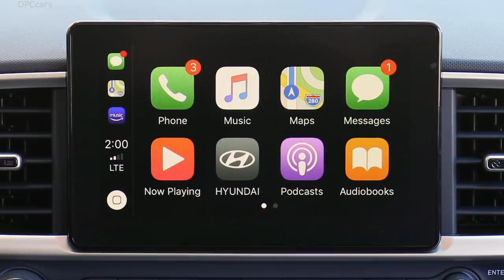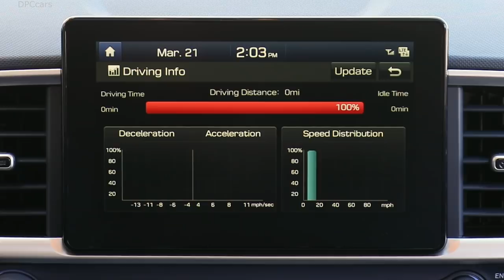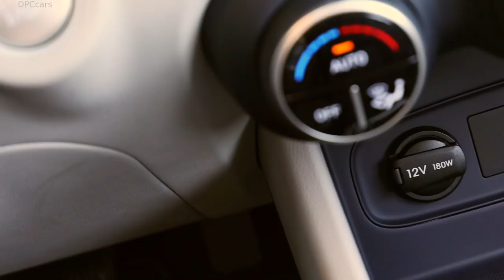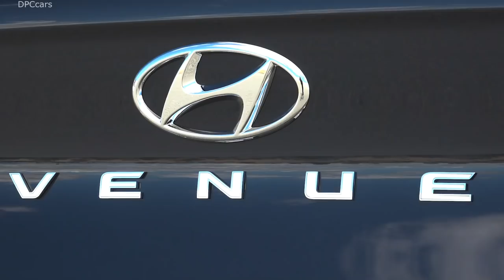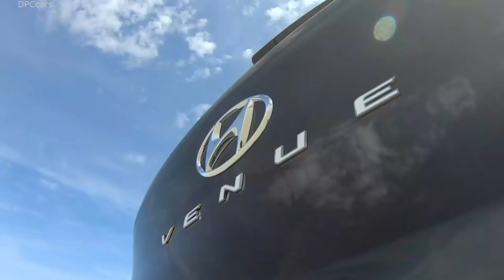2020 Hyundai Venue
Fuel economy is an important consideration for customers who purchase an entry-level vehicle. Venue won’t disappoint thanks to Hyundai’s Smartstream Gamma 1.6-liter four-cylinder engine. The Dual Port Fuel Injection (DPFI) engine is paired with either a six-speed manual transmission or Intelligent Variable Transmission (IVT) automatic. Based on internal estimates, Venue is estimated to deliver up to 33 miles per gallon (City/Highway combined).

Numerous design changes were made to the Smartstream Gamma 1.6 engine to realize fuel economy improvements while maintaining power and torque. To improve fuel economy, Venue incorporates a number of design changes including:

High Tumble Combustion System by optimizing the port and valve shapes
Maximized Thermal Efficiency by reducing the surface-to-volume ratio
Cooling System Optimization incorporating a cross-flow configuration and narrow water jacket core to speed up cabin warming
Dual Port Fuel Injection with improved injectors and optimized spray targeting with a sophisticated injection strategy
Integrated Thermal Management System (ITMS) featuring a 2-way rotary control valve, distributing engine coolant to the radiator, transmission warmer and heater core module along with a 6-phase control strategy to prioritize coolant and heat flow for passenger comfort in cold weather and temperature management in hot weather
High Ignition Energy EGR system with an external EGR cooler to expand the EGR-operated region for improved fuel economy

Hyundai’s first and internally developed proprietary IVT offers a shift control strategy which enhances shift response through a continuous range of effective gear ratios. The ability to match a gear ratio with engine operating conditions provides a number of benefits including smooth transition of engine operating speeds and improved fuel efficiency.